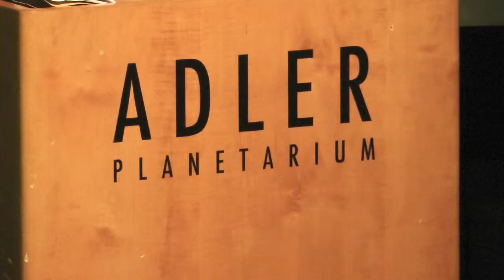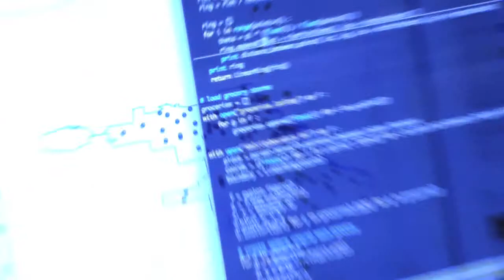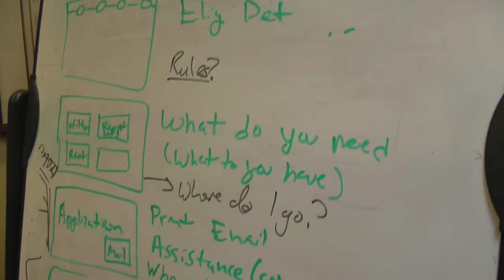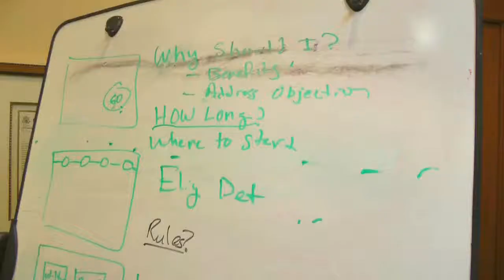Adler Hack Day (Part 1 of 3)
On June 1st, 2013, the Adler Planetarium brought together youth and mentors in Chicago for the National Day of Civic Hacking.